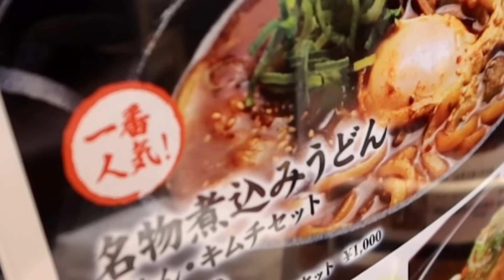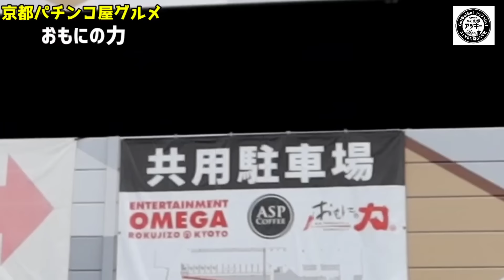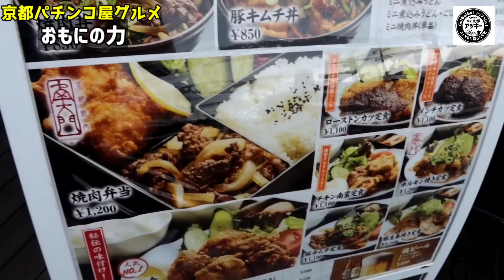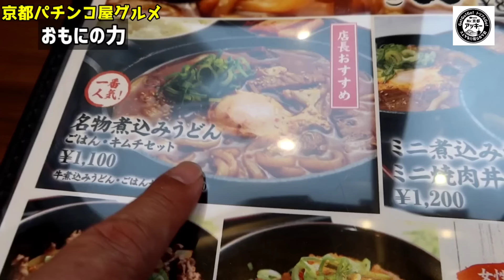パチンコ屋の食堂！『名物煮込みうどん定食』【南大門】おもにの力【パチンコOMEGA】Kyoto gourmet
【本日のお店】